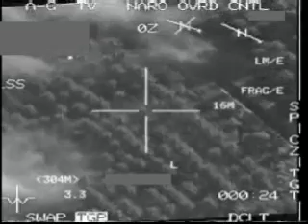U.S. Air Force F-16 fighters bombed, killed Zarqawi in Iraq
NOTE:  THIS VIDEO HAS NO SOUND
Two U.S. Air Force F-16 fighters attacked a safe house near the town of Baqubah yesterday [June 7, 2006], killing Zarqawi, his spiritual adviser, Sheik Abdul Rahman and four other persons, Caldwell said. The fighters dropped two 500-pound bombs on the building. Zarqawi was dead when Iraqi police and U.S. military forces arrived on the scene, he said.